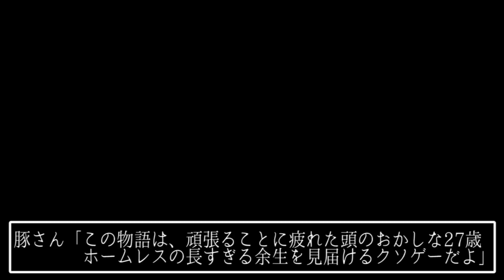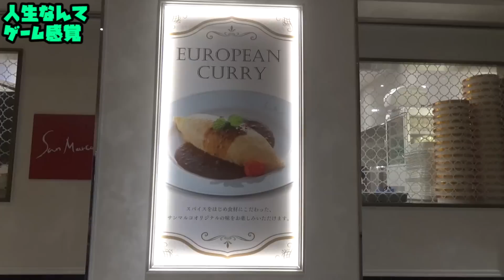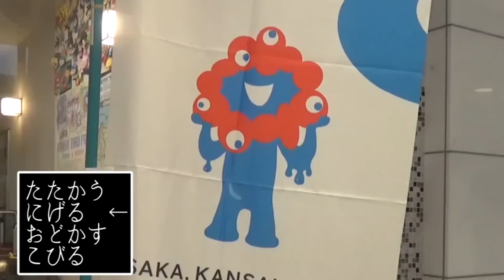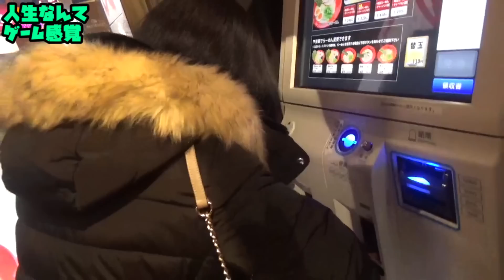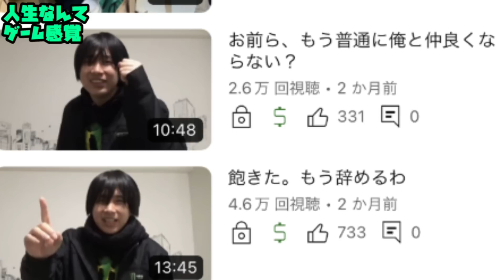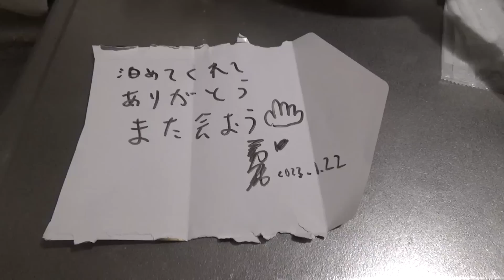大阪5日間ドケチ生活III〜人生ゲーム感覚MIX〜【Part.3】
頭がブッ飛んでる三納君が、異次元の発想力と行動力を使って彼が死ぬまで勝手にふざけるのを見届けるチャンネルです。座右の銘は「人生ゲーム感覚」唯一の目標は「頑張らずに好きなことだけして寿命で死ぬ」です。